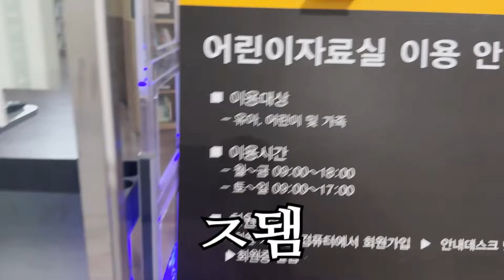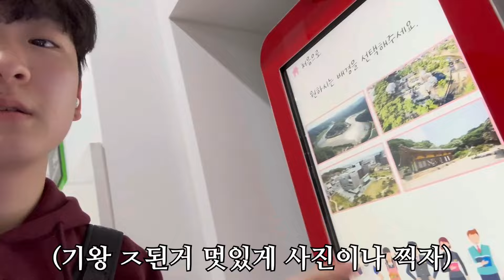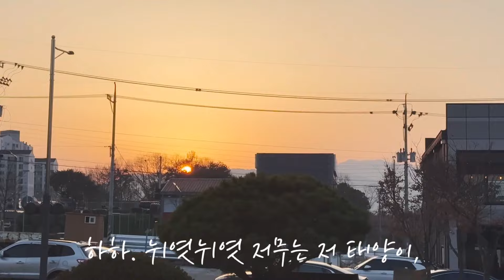07년생 유튜버의 고난..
안녕하세요 범준티비의 구범준입니다!
예.. 세상살이 쉬운게 뭐가 있겠습니까
이겨내야죠. 하하 ㅅㅂ 영상 재밌으셨다면 구독이나 누르시고 가쇼

선물 주소 : 서울시 강남구 논현로 554 삼성빌딩 3층 PLAYTOWN, 범준티비